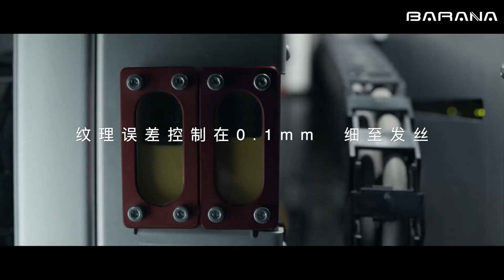BB2810J--Barana Tiles | Tile, Marble, Flooring, Ceramic, Porcelain, Cement Tile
Barana wall and flooring tile ranging from tile, marble, flooring, ceramic, porcelain, cement tile – Combinations for Your Any Project.